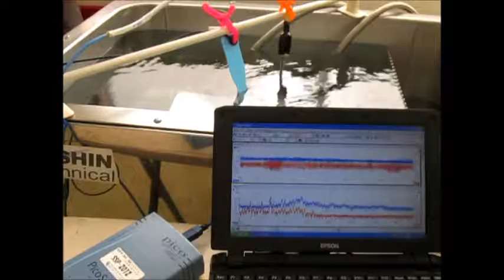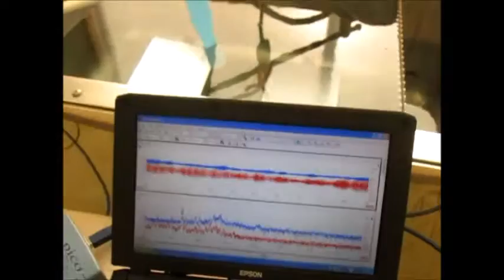超音波の音圧測定 （超音波システム研究所 ultrasonic-labo）